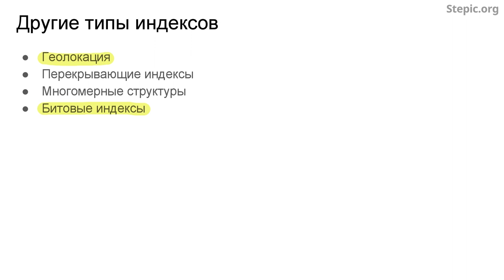Введение в базы данных - 82 урок. Индексы